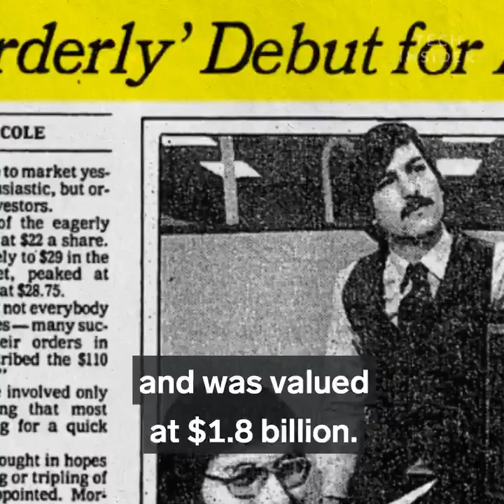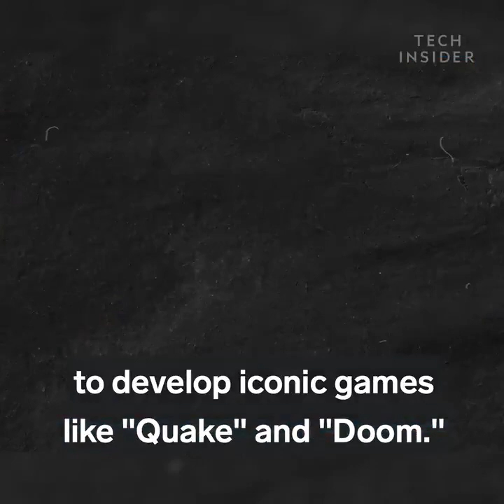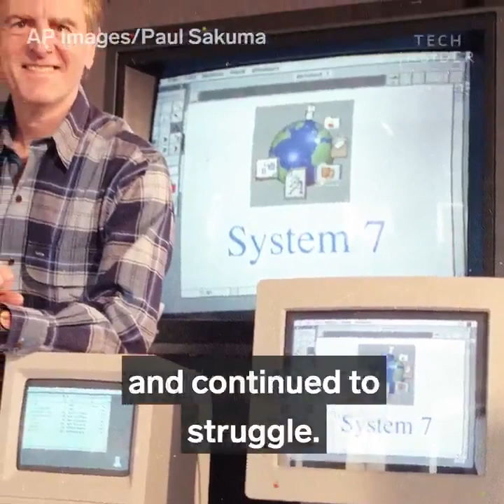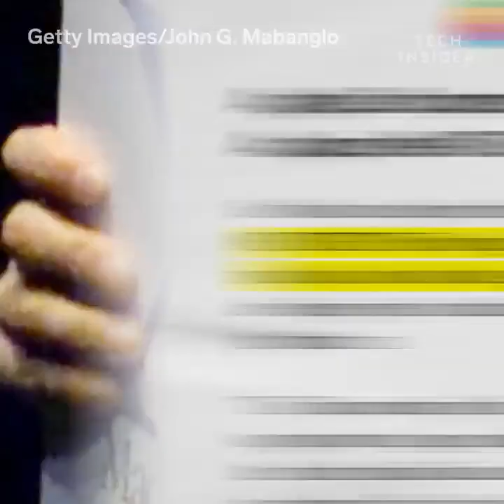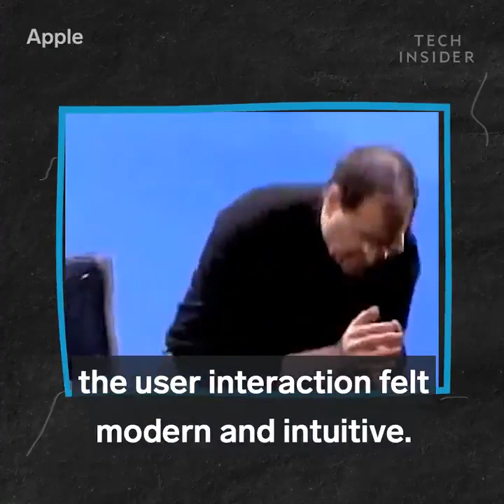How Steve Jobs’ $12 million failure saved Apple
How Steve Jobs’ $12 million failure saved